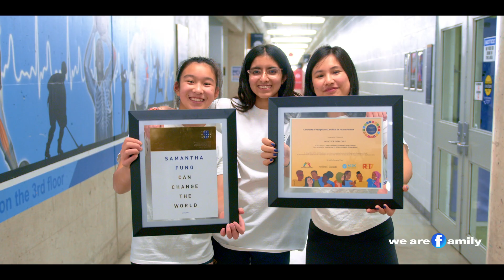We Are Family - Music For Every Child (2 minute version)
Thank you so much the We Are Family series for doing this amazing clip that shares not only about what we do at MFEC, but also how we work as a team to help the community ❤️